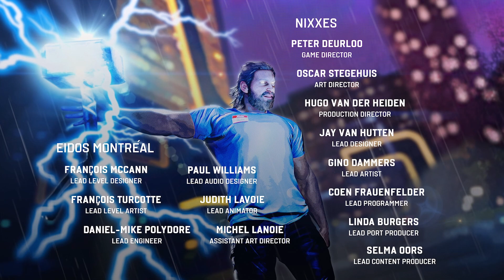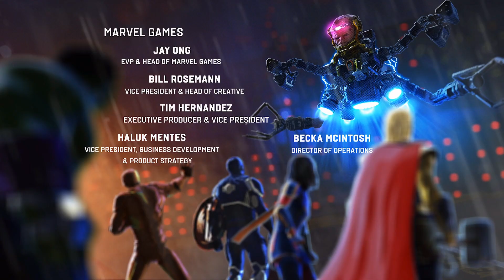MARVEL'S AVENGERS 2020 Part 23 Finale Walkthrough Gameplay | Its Far From Over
Marvel's Avengers is an action-adventure video game co-developed by Crystal Dynamics and published by Square Enix. Based on the Marvel Comics superhero team the Avengers, the game is mainly inspired by the Marvel Cinematic Universe's iteration of the group, as well as the long-running comic book mythology.